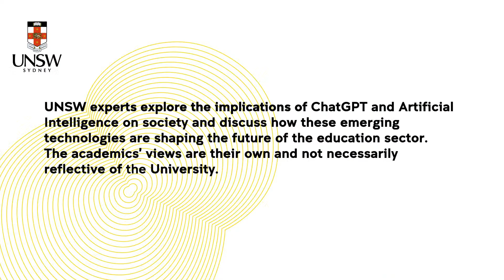ChatGPT and the Rise of Artificial Intelligence: Expert Panel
Curious about the latest developments in the world of Artificial Intelligence? 🤖

Join four UNSW experts as they explore the implications of ChatGPT and Artificial Intelligence on society and discuss how these emerging technologies are shaping the future of the education sector.

Our free, online panel discussion will feature Professor Toby Walsh from UNSW Engineering, Professor Lyria Bennett Moses from UNSW Law & Justice, Associate Professor Sam Kirshner from UNSW Business, and Professor Cath Ellis from UNSW Arts, Design & Architecture.

This is a unique opportunity to hear from leading researchers and gain a deeper understanding of the technology that is shaping our world. Don't miss out!